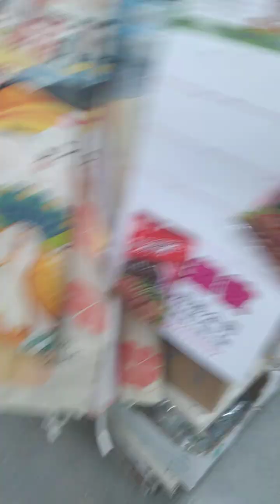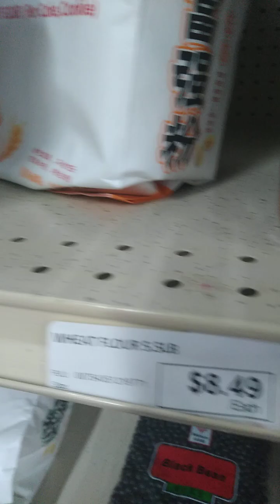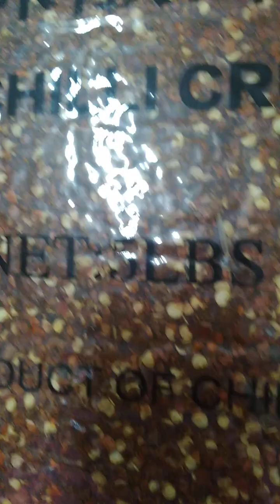I Needed Some Thai Crushed Chili Peppers For My Hot Chili Oil, Sooo...